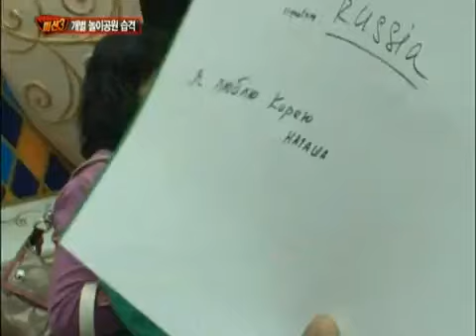명 받았습니다 - People have received 20110507 #005